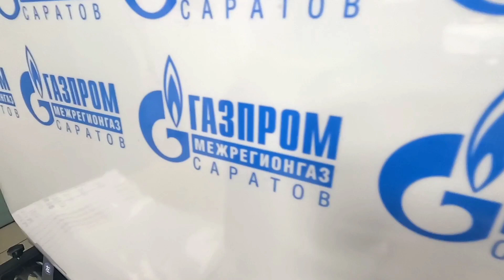Возможность печатать матовым лаком